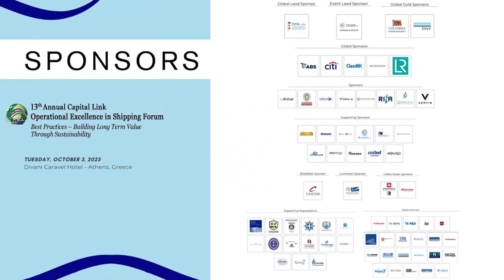2023 13th Operational Excellence in Shipping Forum - All About Carbon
ALL ABOUT CARBON- CARBON OFFSETS, CARBON CAPTURE, CARBON CREDITS, EU ETS, SLOW STEAMING
Do all available options and strategies lead to reduction of carbon emissions? What is best to use and how? The discussion will provide insight on how alternative strategies help achieve carbon reduction especially in light of the recent IMO and EU regulations and market expectations.
With:
Mr. Jason Stefanatos, Global Decarbonization Director- DNV
Mr. Jacopo Visetti, Co-founder- Aither Group
Mr. Simon Bennett, Deputy Secretary General- ICS
Mr. Stavros Niotis, Chief Sustainability Officer- Prime Marine
Mr. Theo Baltatzis, General Manager- Technomar Shipping
Mr. Frederic Bouthillier, Head of Shipping- Vertis Environmental Finance

13th Annual Capital Link Operational Excellence in Shipping Forum